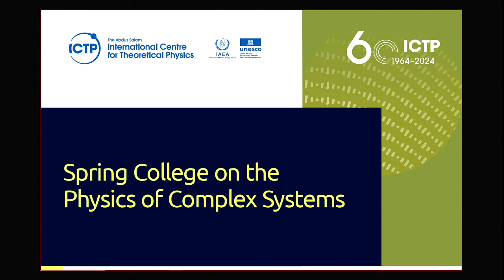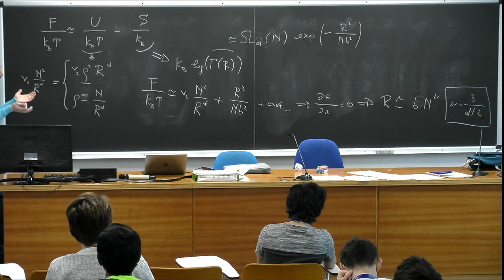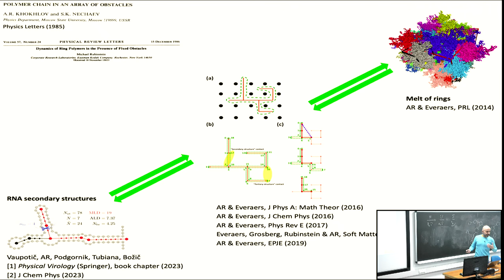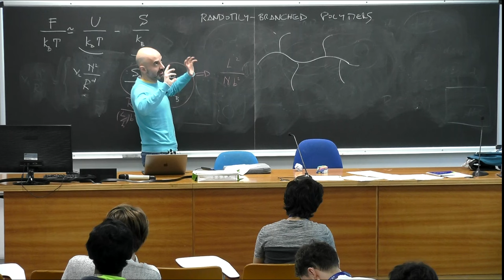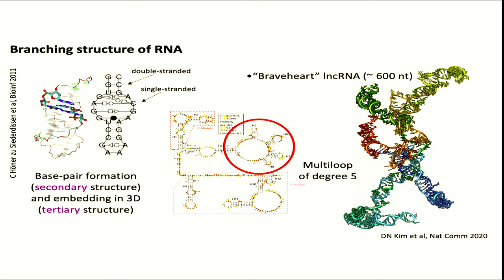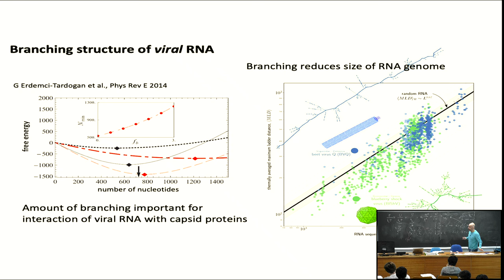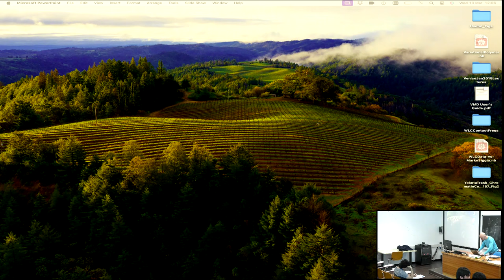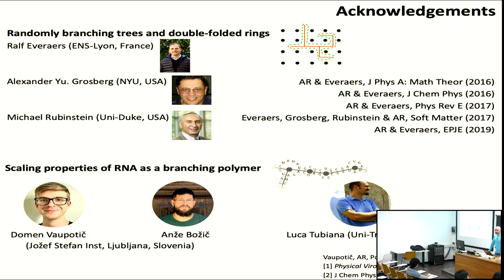Statistical physics of branched polymers and applications to RNA secondary structures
Speaker: Angelo ROSA (SISSA, Italy)